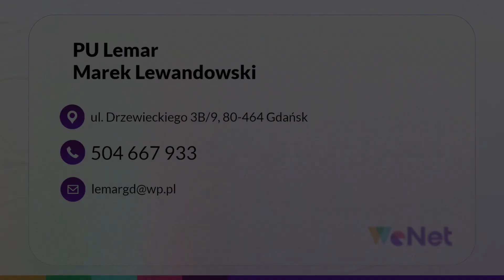Porządkowania działki Gdańsk PU Lemar Marek Lewandowski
PorządkowanieDziałki to usługa, którą wykonujemy z wykorzystaniem niezawodnego sprzętu. Jesteśmy precyzyjni i dotrzymujemy ustalonych terminów realizacji. Zapewniamy skuteczną pomoc w przygotowaniu terenu pod inwestycję. Sprawnie radzimy sobie z wycinką drzew i krzewów. Wykonujemy również karczowanie, które polega na usuwaniu drzew i krzewów wraz z korzeniami. W ten sposób pozbywamy się ich części nadziemnej i podziemnej. Przeprowadzamy także mulczowanie terenu. W ramach tej usługi kosimy górną warstwę zieleni i rozdrabniamy ją. Po jej wykonaniu teren jest wolny od wystających pieńków.